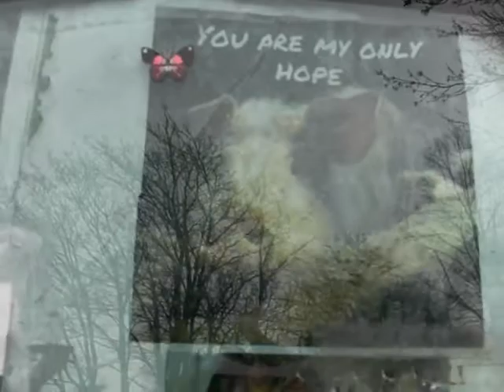Pulford Chester Wood Pecker Bird song feb 2019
The sound of woody woodpecker birds in Pulford Chester about to hear calls of "TIMBER! " as they drill into all wood around ! February 2019 the invasion of the wood snatchers !

The woodland affected belongs to the Duke of Westminster of Eaton Hall Belgrave next to Pulford.

However ! there may be other "timber" on the mock tudor sometimes wood clad buildings of Cheshire to expand this drilling into hey !